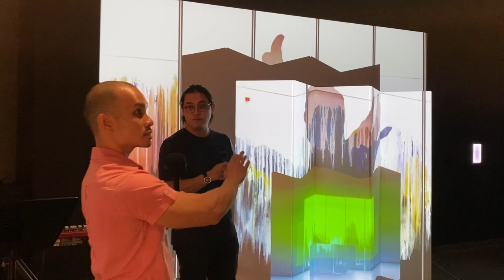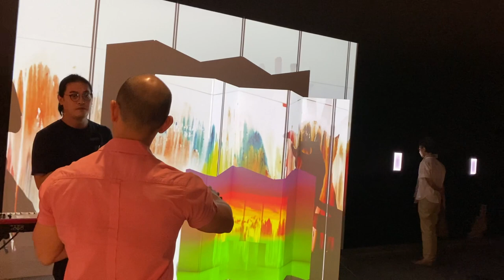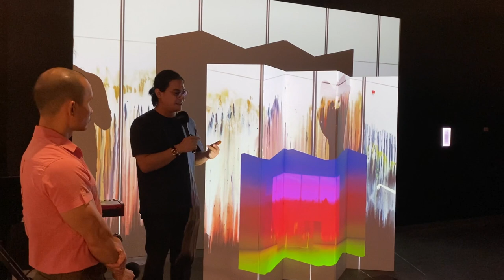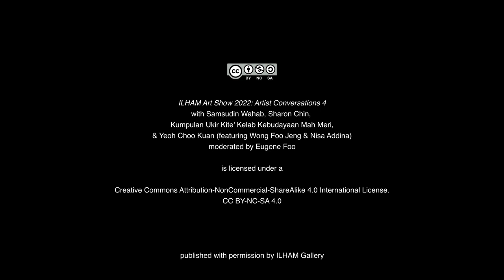Artists in Conversation: K.U.K.K.K. Mah Meri, Samsudin Wahab, Sharon Chin, Yeoh Choo Kuan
SPEAKERS: Kumpulan Ukir Kite' Kelab Kebudayaan Mah Meri, Samsudin Wahab, Sharon Chin, Yeoh Choo Kuan
MODERATOR: Eugene Foo

00:15 - Instroduction
01:22 - Samsudin Wahab
14:59 - Sharon Chin
29:09 - Kumpulan Ukir Kite' Kelab Kebudayaan Mah Meri,
1:00:49 - Yeoh Choo Kuan

This is the final session of the 'Artists in Conversation' series featuring the artists from the ILHAM Art Show 2022. In this session artists Kumpulan Ukir Kite' Kelab Kebudayaan Mah Meri, Samsudin Wahab, Sharon Chin and Yeoh Choo Kuan talk to artist and lecturer Eugene Foo about the works they have produced for the exhibition.
The ILHAM Art Show is a triennial exhibition platform initiated to give artists in Malaysia the opportunity to experiment and make new work. When we announced the inception of the ILHAM Art Show, the country was under its second lockdown as a result of the coronavirus pandemic. With museums and galleries closed for extended periods, we wanted to introduce a programme that would support contemporary artists, and stimulate public discussion in Malaysia.
In September 2021, we announced the 31 artists selected out of 360 applications, to be part of the inaugural ILHAM Art Show 2022. The list was inter-generational, with both emerging and established artists and collectives. The selected artists include Azizan Paiman, Azzaha Ibrahim, Blankmalaysia,  CC Kua, Chang Yoong Chia, Cheng Yen Pheng, Chong Yan Chuah, Dhavinder Singh, Dipali Gupta, Eddie Wong, Engku Iman, Haffendi Anuar, Haris Abadi, Hasanul Isyraf Idris, Hoo Fan Chon, Ivan Lam, Izat Arif, Kamal Sabran, Kim, Kumpulan Ukir Kite’ Kelab Kebudayaan Mah Meri, Leon Leong, Mimi Aslinda, Minstrel Kuik, Pangrok Sulap, Samsudin Wahab, Sharon Chin, Tan Kian Ming, Tan Zi Hao, Tetriana Ahmed Fauzi, Tin and Theyvapaalan S Jayaratnam, and Yeoh Choo Kuan. Each artist was awarded an art production grant to be put towards the making of their proposed work.  We wanted the process to support the making of new work, particularly work that was experimental, to enable artists to envision the kinds of works that they may not have had the opportunity to pursue in the past.

ILHAM-220801-IASConversations5